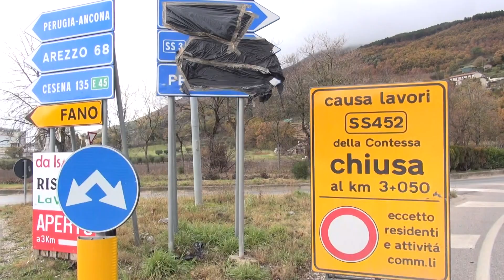Viabilità, stop ai cantieri per le vacanze di Natale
Di Michele Carniani  nel Tg del 12/12/2023